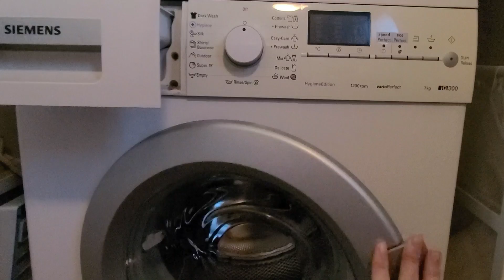귀여운 껌딱지 강아지의 하루 | 말티푸 방울이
하루종일 나만 따라다니는 스토커 강아지 말티푸 방울이!
엄마를 너무 좋아하는 엄마바라기 껌딱지 강아지입니다 ㅎㅎ 귀여운 방울이 많이 사랑해주세요^^